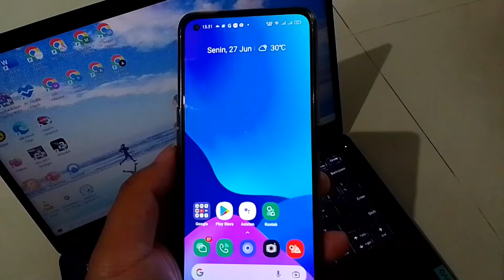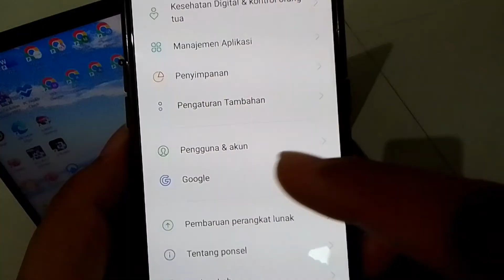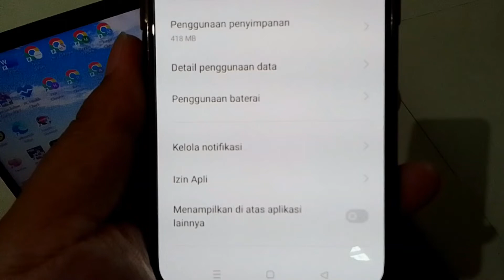Cara Mematikan Notifikasi Shopee Yang Selalu Muncul di Hp Android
Assalamualikum semua, kali ini saya membagikan video tentang cara mematikan notifikasi shopee di android . Oke untuk lebih jelasnya, langsung saja simak video ini sampai selesai ya. Terimakasih. Wassalamaualaikum.

mematikan notifikasi shopee,
cara mematikan notifikasi shopee,